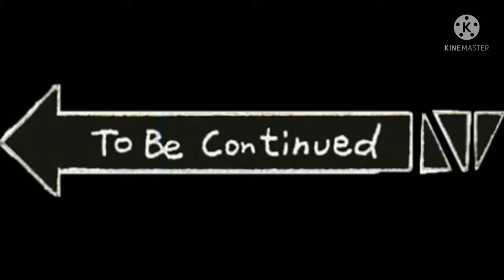Let's Try The New Item Of Social Zone Store - "Craft Tool"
▄︻̷̿┻̿═━一  ▄︻̷̿┻̿═━一  ▄︻̷̿┻̿═━一
𝕽𝖊𝖈𝖐𝖔𝖗𝖊𝖘 𝕾𝖐𝖚𝖑𝖑             𝕽𝖊𝖈𝖐𝖔𝖗𝖊𝖘 𝕾𝖐𝖚𝖑𝖑

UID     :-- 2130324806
Mode :-- Training Grounds

Garena Free Fire is an online-only action-adventure battle royale game played in a third person perspective. The game consists of up to 50 players falling from a parachute on an island in search of weapons and equipment to kill the other players. The last player or team standing wins the round.

More About Free Fire :
Trade Name   :-- Garena
Founded In     :-- 2009
Founded By    :-- Forrest Li
Industry           :-- Video Games
Headquarters :-- Singapore
Owner             :-- Sea Limited

Song Name :-- "Isyan Tetick - Patlamaya Devam"

*If you like my video , Please Give a like 👍🏻👍🏻👍🏻*

*Also describe my video in comments section 🗯💬💭*

🇵​​​​​🇱​​​​​🇪​​​​​🇦​​​​​🇸​​​​​🇪​​​​​  S̷u̷p̷p̷o̷r̷t̷  ℳℯ ℬ𝓎  S̲̲̲̲u̲̲̲̲b̲̲̲̲s̲̲̲̲c̲̲̲̲r̲̲̲̲i̲̲̲̲b̲̲̲in̳̲g̳̲    M̶y̶    ʅǝuuɐɥϽ
𝕽𝕾

⊂_ヽ
　　 ＼(　ˇ•ˇ)     🆁🅴🅲🅺🅾🆁🅴🆂
　　/ へ＼
     |　ノ　\ ヽ_つ
　(　(ヽ
　| 丿 ＼  \
ノ )　　Lﾉ

Click this. Link to open My Youtube Channel